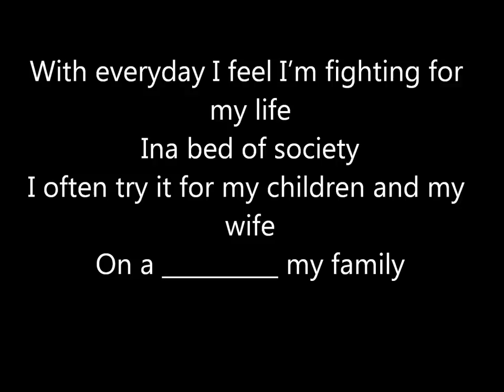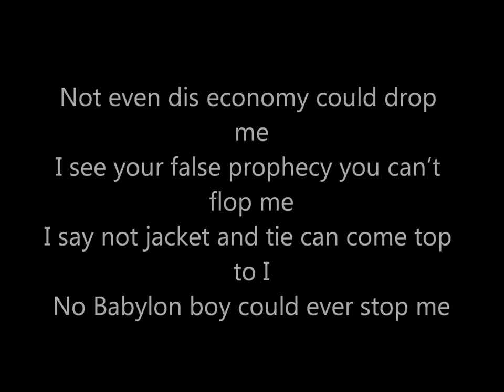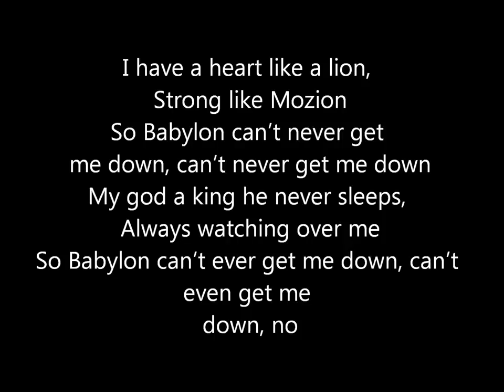Jah Sun Ft Peetah Morgan - Heart Like A Lion with Lyrics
Missing some of the lyrics but I thought I'd make a music lyric for this song anyways. Enjoy and feel da vibes.

You know the missing lyrics? Message me and you will gain recognition in this description.